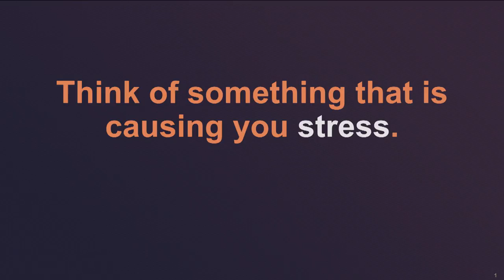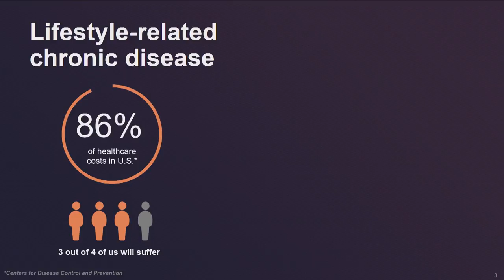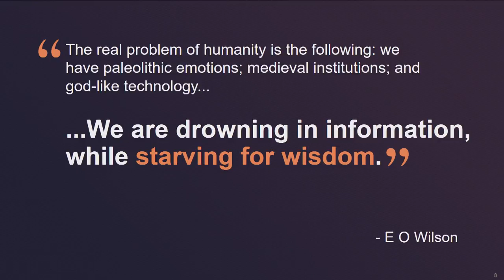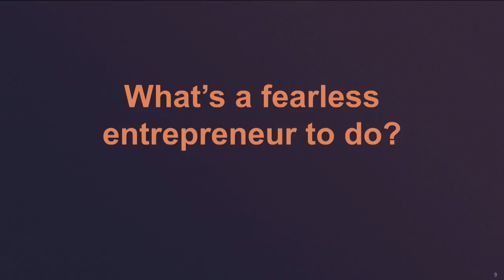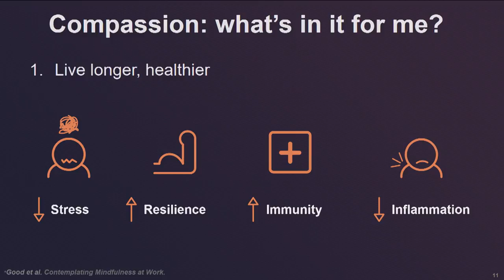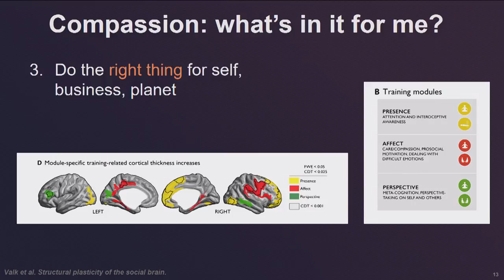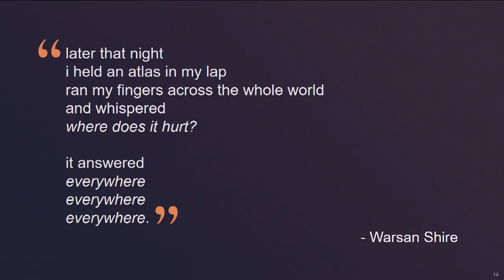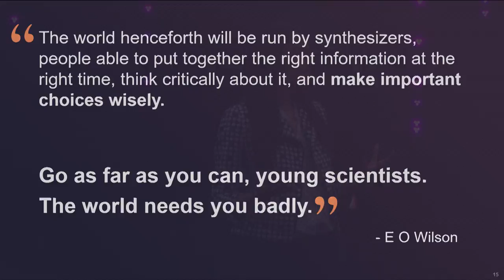Responding to Stress with Compassion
Parneet Pal (Chief Science Officer at Wisdom Labs) talking about stress on stage at Slush 2017.